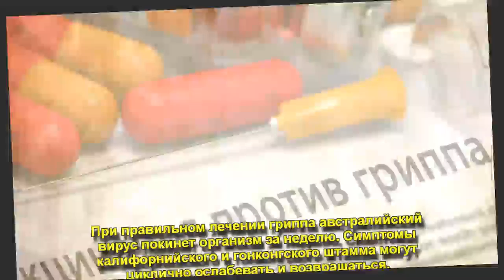ВАКЦИНАЦИЯ ПРОТИВ ВИРУСА ГРИППА